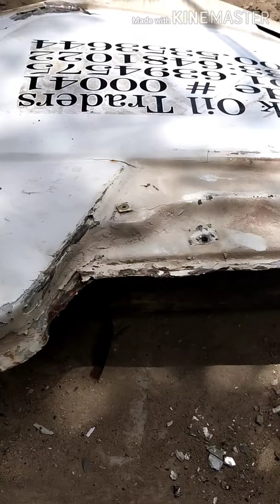7D Vehicle Accident Repair.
This vehicle has been completed in two days